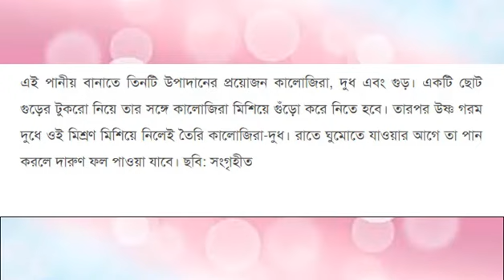নিয়মিত কালোজিরা খাওয়ার উপকারিতা | Benefits of eating black cumin seeds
Black cumin seeds, also known as Nigella sativa, have been used for centuries as a traditional medicine in many cultures. In recent years, scientific research has supported many of the health benefits attributed to these tiny, black seeds. Here are some potential benefits of consuming black cumin seeds: Immune system support: Black cumin seeds contain antioxidants and compounds that can help support and strengthen the immune system. This can help protect against infections and diseases. Anti-inflammatory effects: Black cumin seeds may have anti-inflammatory properties that can help reduce inflammation in the body. Chronic inflammation has been linked to many health issues, including heart disease, cancer, and diabetes. Digestive health: Black cumin seeds may help improve digestive health by reducing inflammation in the gut and improving gut motility. This can help reduce symptoms of gastrointestinal disorders, such as bloating, gas, and constipation. Respiratory health: Black cumin seeds may help improve respiratory health by reducing inflammation in the airways and supporting the immune system. This can help reduce symptoms of conditions such as asthma and allergies. Skin health: Black cumin seeds may have anti-inflammatory and antioxidant properties that can help improve skin health. They may also help reduce symptoms of skin conditions such as eczema and psoriasis. Blood sugar control: Black cumin seeds may help regulate blood sugar levels, making them a potentially useful addition to the diet for people with diabetes. It's important to note that while there is promising research on the benefits of black cumin seeds, more research is needed to fully understand their effects on human health. If you're considering adding black cumin seeds to your diet, it's best to talk to your doctor first to make sure they're right for you.

No information related to these videos can be considered as an alternative to the proposed arrangements Beauty, diet, health and healthcare professionals (licensed medical doctors)The local market in Bangladesh which is related to your health problems We do not prescribe any medication  we do not advise you to take medication Before using any medication one should consult a doctor  Even if one is taking the drug for oneself The drug review channel will not take any responsibility

যে কোন ঔষধ সেবন  / ব্যবহার আগে অবশ্যই একজন ডাক্তারের পরামর্শ গ্রহণ করা উচিত  |
 Health Gallery চ্যানেলের ভিডিও দেখে আপনারা কখনোই ঔষধ সেবন করবেন না ।
আমরা শুধুমাত্র Medicine বা ঔষধ সমন্ধে আপনাদের প্রাথমিক ধারণা দিতে চেষ্ট করেছি | এরপরও কেউ যদি নিজে নিজে ঔষধ গ্রহণ করে খাকেন তবে কোন প্রকার দায়ভার Health Gallery চ্যানেল নিবে না

6)The Use Of Vori 200 Mg Full Details Review